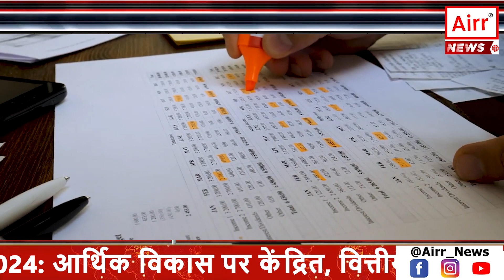Complete analysis of Budget 2024. No change in tax slab, focus on infrastructure | Airr News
देश का अंतरिम बजट पेश कर दिया गया. वित्त मंत्री निर्मल सीतारमण ने कहा कि 'सरकार देश को 4 जाति में बांटकर देखती है, महिला, किसान, युवा और गरीब।' तो क्या बजट में इन्हें लेकर बड़ी घोषणाएं हुईं?. आज आपके इन्ही ढेरों सवालों के जवाब के साथ हम हाजिर हुए हैं.. अंतरिम बजट का पूरा अनालिसिस हम आपको बताएंगे तो इस वीडियो को आखिर तक जरूर देखें .. इस बार बजट में आम जनता के लिए न ही कुछ सस्ता-महंगा हुआ, न टैक्स के स्लैब में कोई बदलाव हुआ और न ही इस बार कोई बड़ी योजना की घोषणा हुई.. हां ये जरूर है कि कुछ योजनाओं का दायरा बढ़ाया गया है.. ये बजट लोकसभा चुनाव से पहले पेश किया गया, लेकिन 2019 के अंतरिम बजट की तरह इस बजट में कोई भी लोकलुभावन घोषणाएं नहीं हुईं.. सरकार का सीधा फोकस इंफ्रास्ट्रक्चर डेवलपमेंट पर दिखा. सरकार ने इस बार इनकम टैक्स में कोई राहत नहीं दी है। हालांकि, इनकम टैक्स एक्ट के सेक्शन 87A के तहत आप 5 लाख तक की इनकम पर टैक्स बचा सकते हैं.. नई टैक्स रिजीम चुनने पर पहले की तरह ही 3 लाख रुपए तक की इनकम पर टैक्स नहीं देना होगा. इसमें इनकम टैक्स एक्ट के सेक्शन 87A के तहत सैलरीड पर्सन 7.5 लाख रुपए तक की इनकम पर और अन्य 7 लाख तक की इनकम पर टैक्स छूट पा सकते हैं. वहीं, 1962 से वित्त वर्ष 2009-10 तक के पेंडिंग डायरेक्ट टैक्स के मामलों में टैक्स माफ कर दिया जाएगा. हालांकि, ये तभी होगा जब आप पर 25,000 रुपए तक का टैक्स बन रहा हो। इसी तरह 2010-11 से 2014-15 के बीच पेंडिंग मामलों में इनकम टैक्स से जुड़े 10 हजार रुपए तक के मामलों को वापस लेने का फैसला किया है. इससे एक करोड़ लोगों को फायदा होगा॥ इस बजट में उन लोगों को निराशा हुई है जो टैक्स स्लैब में बदलाव की उम्मीद कर रहे थे.. हालांकि, सरकार ने स्टार्टअप के लिए टैक्स छूट को मार्च 2025 तक बढ़ा दिया गया है, जिसका उन्हें फायदा मिलेगा। टैक्स मामलों को वापस लेने से 1 करोड़ लोगों को फायदा होगा. इसके साथ ही PM आवास योजना के तहत 3 करोड़ घर बनाने का काम पूरा किया है. इसके साथ ही वित्त मंत्री ने कहा कि सरकार योग्य मध्यम वर्ग के लिए अपना घर खरीदने या बनाने के लिए एक आवास योजना शुरू करेगी.. आयुष्मान भारत योजना के तहत अब सभी आंगनवाड़ी और आशा कार्यकर्ता को इसके दायरे में लाया जाएगा.. इस बार के बजट में लखपति दीदी योजना के तहत 3 करोड़ महिलाओं को लखपति बनाने का टारगेट रखा है.. योजना के तहत महिलाओं को आंत्रप्रेन्योरशिप इंडस्ट्री, एजुकेशन या दूसरी जरूरतों के लिए स्मॉल लोन दिए जाते हैं. वहीं देश में करीब 40 लाख आंगनवाड़ी और आशा कार्यकर्ता हैं.. आयुष्मान भारत योजना का दायरा बढ़ने का फायदा इन्हें मिलेगा.. लखपति दीदी योजना का दायरा बढ़ने से ज्यादा महिलाओं को आत्मनिर्भर बनने में मदद मिलेगी..साथ ही इस साल केंद्र सरकार ने इन्फ्रास्ट्रक्चर बजट 11.1% से बढ़ा कर 11.11 लाख करोड़ रुपए कर दिया है। जो GDP का 3.4% है। ये पैसा सरकार एयरपोर्ट, फ्लाईओवर, एक्सप्रेसवे और अस्पताल बनाने जैसे मेगा प्रोजेक्ट्स के लिए खर्च करेगी।सरकार ने यात्रियों की सुरक्षा और सुविधा में सुधार के लिए 40,हजार बोगियों को वंदे भारत मानक में बदलने की भी घोषणा की है। इसके अलावा रेलवे के लिए तीन नए कॉरिडोर की घोषणा हुई है.. इसका असर ये होगा कि एयरपोर्ट, फ्लाईओवर, एक्सप्रेसवे के बनने से कनेक्टिविटी सुधरेगी। कॉरिडोर्स के बनने से कॉस्ट कम करने में मदद मिलेगी.. सरकार बनने के बाद पूर्ण बजट पेश किया जाएगा जिसमें काफी कुछ खास होने की उम्मीद जताई जा रही है